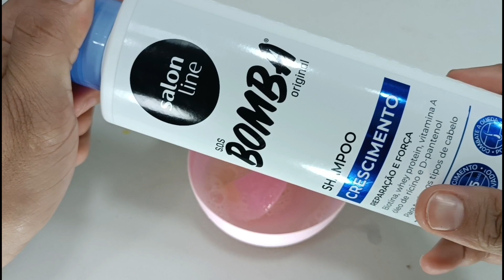SHAMPOO MILAGROSO! Cresce qualquer cabelo sem danificar! conquiste o cabelo dos sonhos.